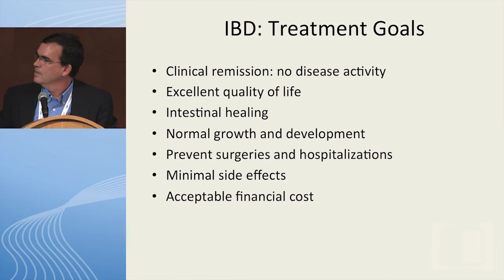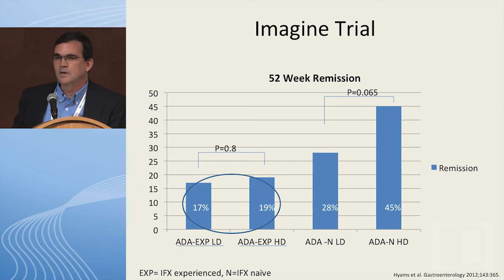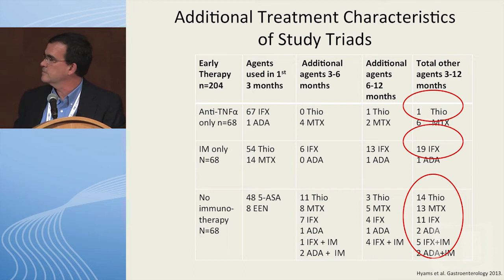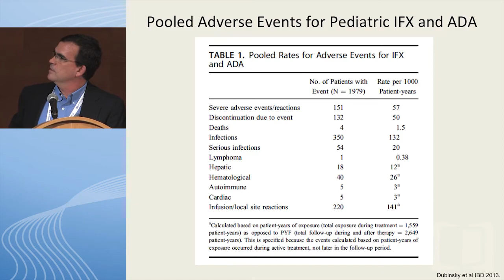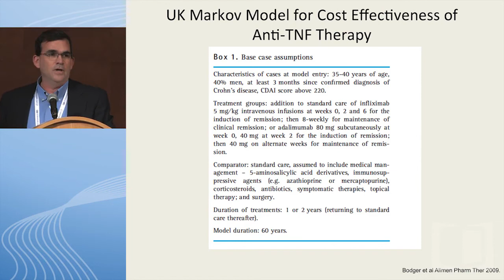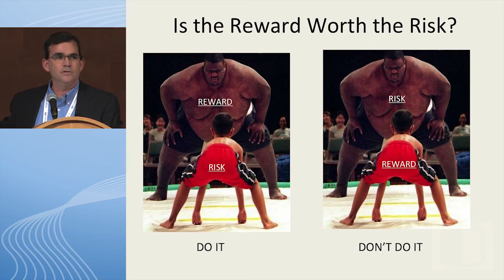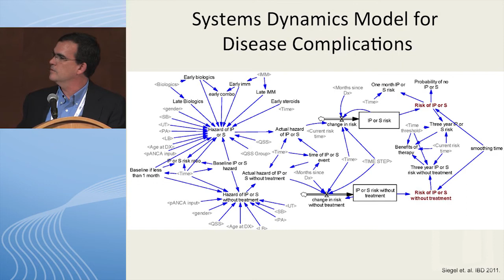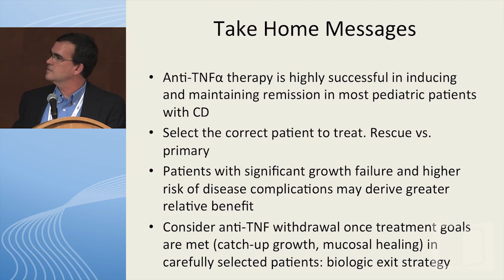Who should receive early anti-TNF therapy: With what benefits and risks?